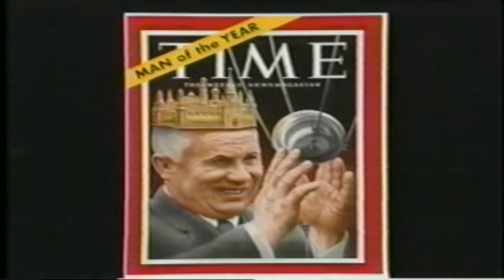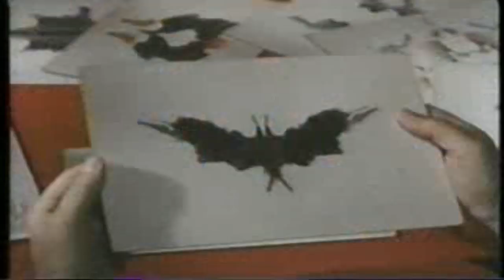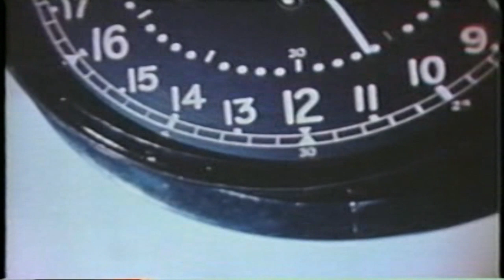Man Will Space Walk (HD)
The Space Race between the Soviet Union and the United States of America explored